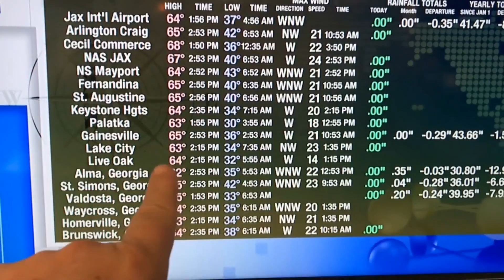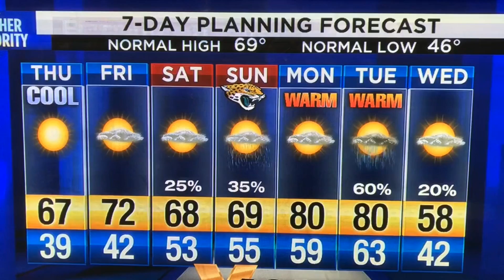20191204-2315 Chilly_start.mp4